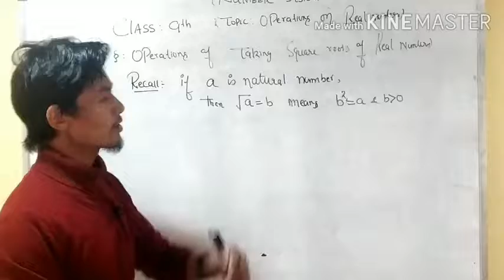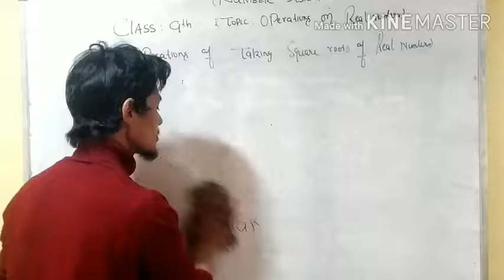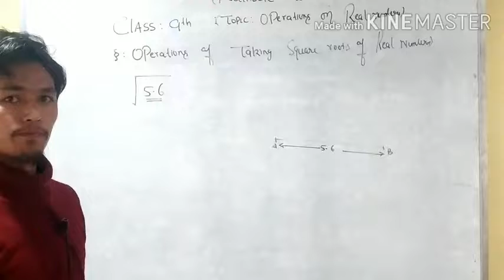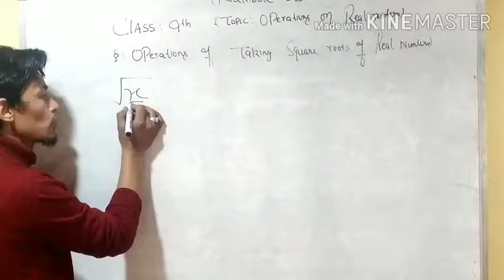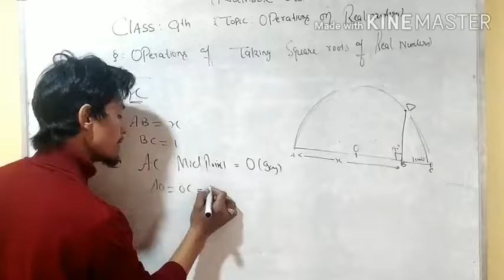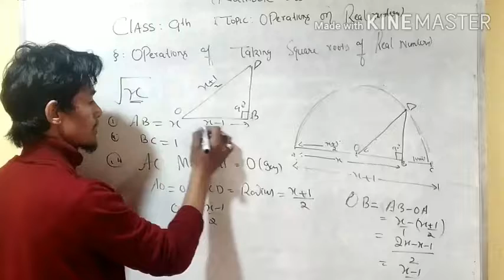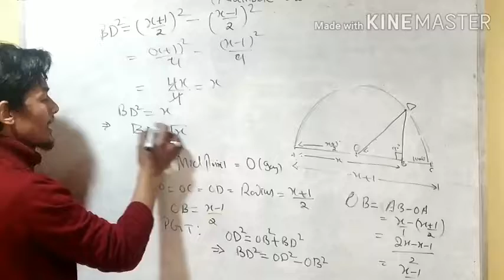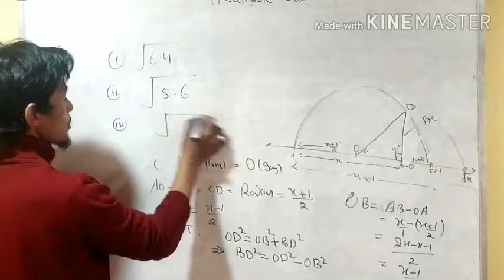7. Class 9th Maths NCERT Operations of taking Square Roots of Real Numbers